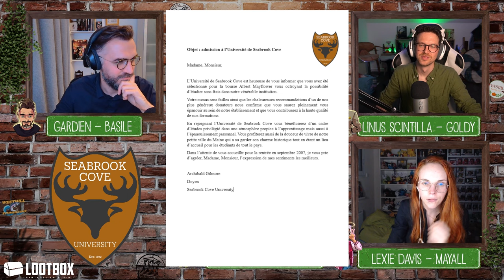Épisode 5 : Prom' Night - Série Monster of the Week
C'est déjà la fin de l'année et la fin du lycée pour nos 4 héros et héroïnes ! Le soir du bal de promo approche et il sera bientôt temps de quitter Westhill. Mais la soirée ne se résumera pas au dancefloor et au punch sans alcool...

🛍️ Bénéficiez de -5 % sur vos achats jeu de rôle et jeu de société grâce au code LDSJ chez

🏷️ Le merch' Les Dés sont Jetés et de notre série Westhill (et bien plus) est dispo sur Redbubble